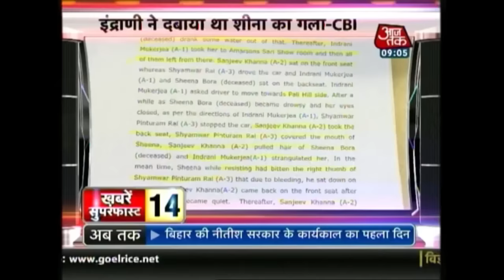Khabare Superfast: November 21st, 2015 | 9:00 AM